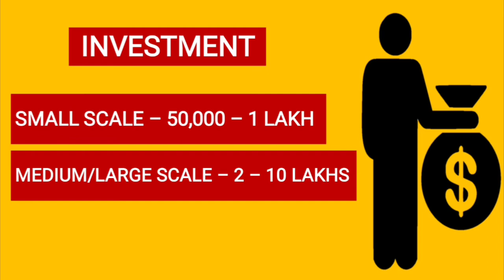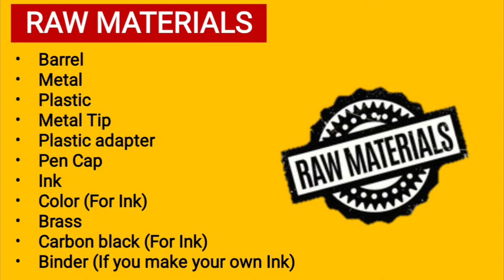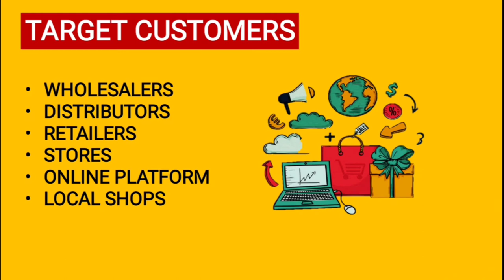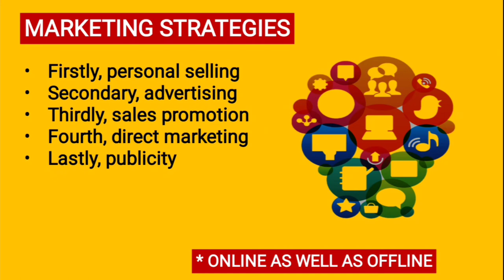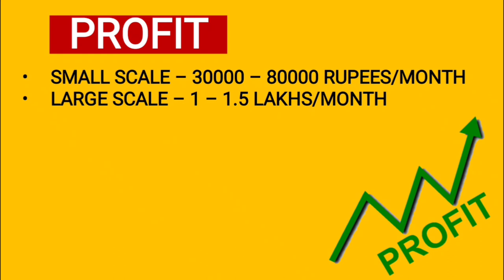Pen Manufacturing Business | Ball Pen Manufacturing Business | Business Idea | How to ??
In this video we have explained the PEN MANUFACTURING BUSINESS
- Investment
- Profit
- Raw Material
- Market Potential
- Machinery
- Electricity
- Manpower
- Area
- License